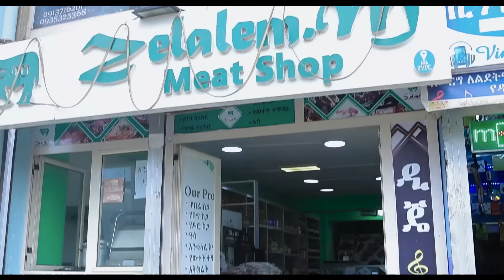በሞግዚት ችግር ለተሰቃያችሁ ከአሁን በኋላ እንዳታስቡ!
ethiobestrealestate የሙሴ እናት ለመመዝገብ ከታች ያለውን ሊንክ ይጫኑ!

ይትባረክን  ለማሳደግ ብቻ በአንድ አመት 3 ሞግዚት ነው የፈጀብኝ  በመጨረሻም ለምን ዘላቂ መፍትሄ አንፈልግም በማለት ከፍጹም ፍሰሃ ጋር በመማከር ላለፉት 5 ወራት የተለያዩ አማራጮችን በማየት ለብዙ ሰዎች መፍትሄ ይዘን መተናል ይለናል ሙሉ ቪድዮውን አብረን እንከታተል!

It took me 3 babysitters in one year just to raise Yitbarak. Finally, he said, "Why don't we want a permanent solution?" After consulting with Fisum Fiseha, we have looked at different options for the past 5 months, and we have come up with a solution for many people.